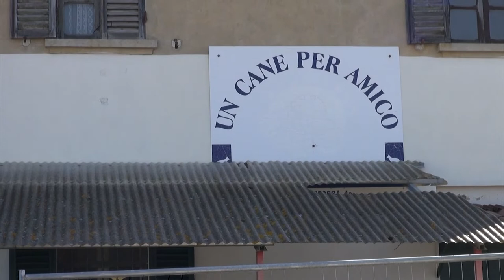"Cani difficili", il primo tavolo di lavoro tra Comune, Asl e associazioni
Più controlli nelle aree pubbliche, ma anche corsi di formazione per i proprietari.
Così si è concluso il primo tavolo tecnico presso l'Ufficio Ambiente del Comune di Arezzo per affrontare l'argomento “cani difficili”.
Un passo che si è reso necessario dopo le aggressioni che si sono verificate questa estate, nelle quali esemplari di pitbull hanno in un caso ucciso una cagnolina ed in un altro ferito un cane di grosse dimensioni.
Presenti al tavolo le associazioni Enpa e Oipa, entrambe da tempo caldeggiavano un'iniziativa di questo genere.